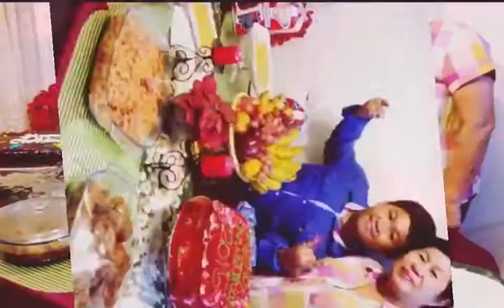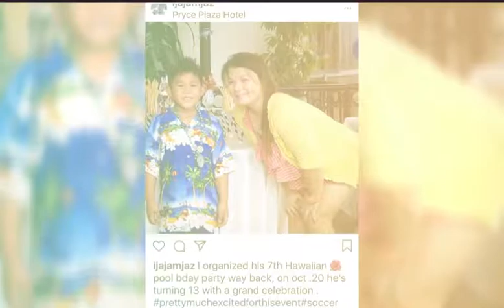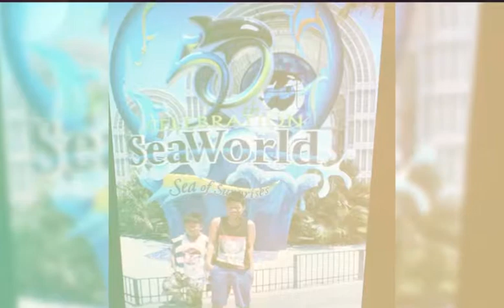Joshua Video 1